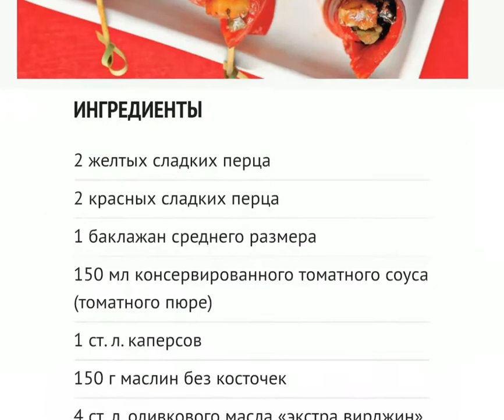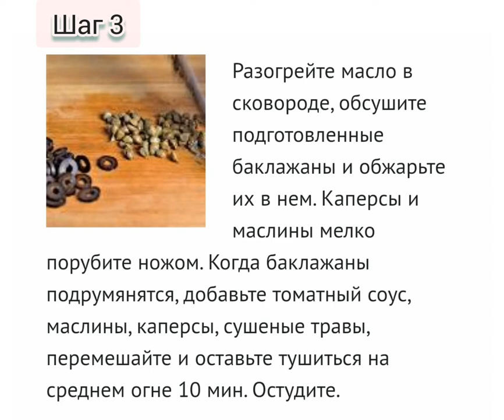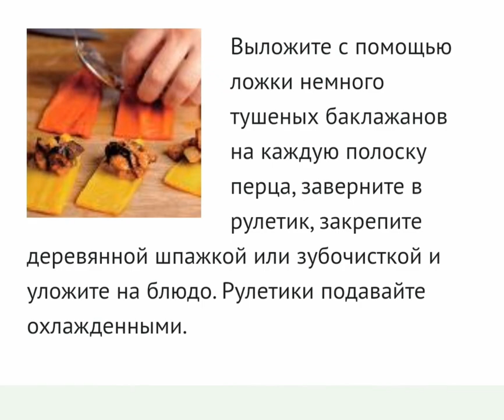СЫТНЫЕ рулетики из перца и баклажанов.Pepper and eggplant rolls.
Рулетики из перца и баклажанов. Вкус мяса.
Ингредиенты:
 2 желтых сладких перца.
 2 красных сладких перца .
1 баклажан среднего размера .
150 мл консервированного томатного соуса (томатного пюре) .
1 ст. л. каперсов .
150 г маслин без косточек
4 ст. л. оливкового масла «экстра вирджин»
по щепотке сушеного орегано и базилика ,
соль, свежемолотый черный перец.
Pepper and eggplant rolls.  The taste of meat.  Ingredients: 2 yellow bell peppers.  2 red bell peppers.  1 medium eggplant  150 ml canned tomato sauce (tomato puree).  1 tbsp.  l.  capers.  150 g pitted olives 4 tbsp  l.  extra virgin olive oil, a pinch of dried oregano and basil, salt, freshly ground black pepper.